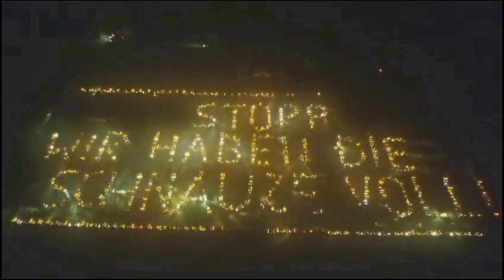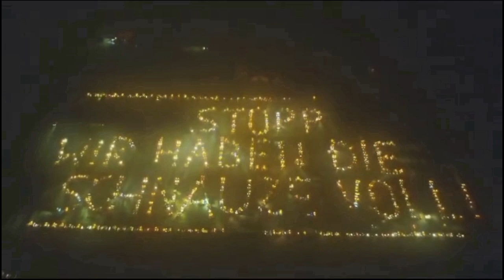Bella Ciao gegen faschismus!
Der Traktor der italienischen Landwirte war der Auslöser.
Erkennt den wahren Faschismus, den man schon ganz lange, spätestens aber seit 2020 erkennen sollte.
Es gibt kein Rechts und kein Links, es gibt nur kranke und perverse Faschisten, die zum Machterhalt auch nicht davor zurück schrecken, wirklich JEDES Mittel zu nutzen und jeden gegen jeden auszuhetzen.
MITEINANDER statt gegeneinander JETZT, es ist Zeit!